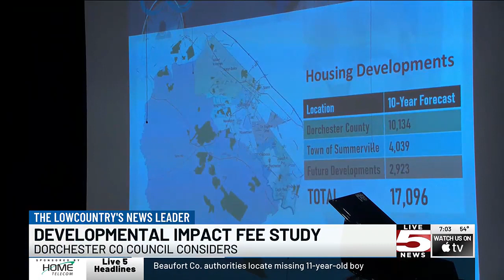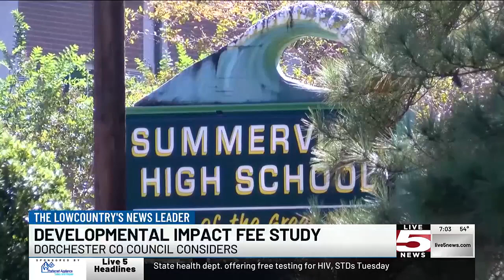VIDEO: Dorchester Co. considering impact fee study to support school district budget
The Dorchester County Council is considering a development impact fee study, the first step in implementing a new build fee to benefit local schools.